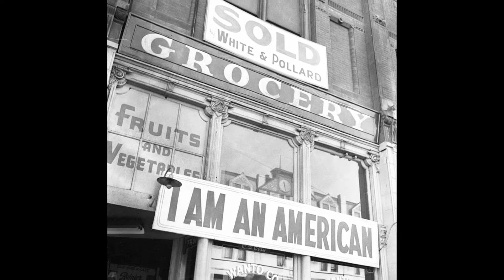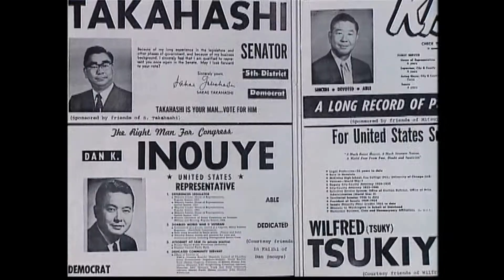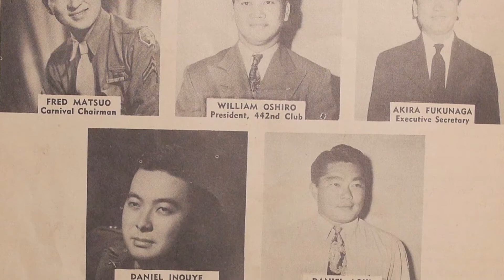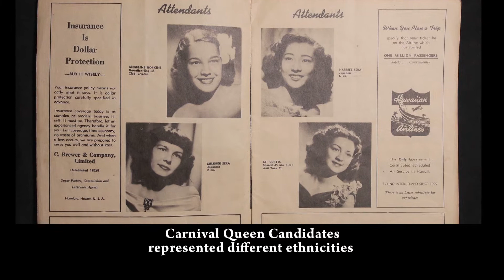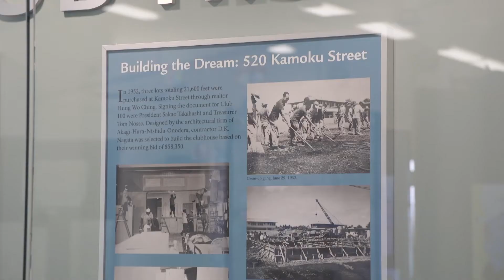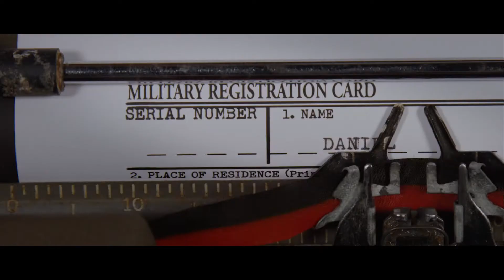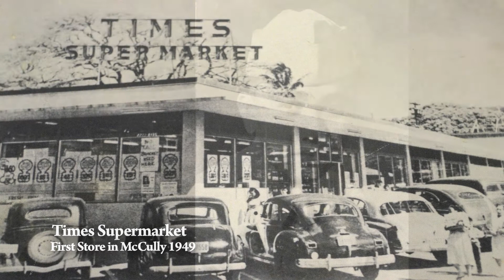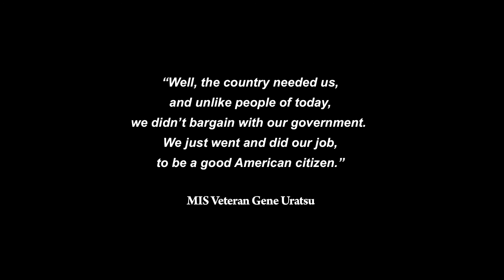Dream Big! A Postwar Success Story: The Nisei Soldiers of WWII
This documentary, produced by JN Productions, Inc. (Honolulu), highlights the nisei soldiers' tremendous impact on Hawaii's postwar society, economy, and politics.  The accomplishments of the 100th Battalion, 442nd Regimental Combat Team, and the Military Intelligence Service tell the story of their
contribution to Hawaii's growth and success after WWII. Motivated, inspired, and dreaming big, the nisei soldiers made Hawaii a better place for their families and the community at large.

January 2020・ Approx. 51 min. 15 sec.
Widescreen 16:9 ・ Stereo ・ NTSC